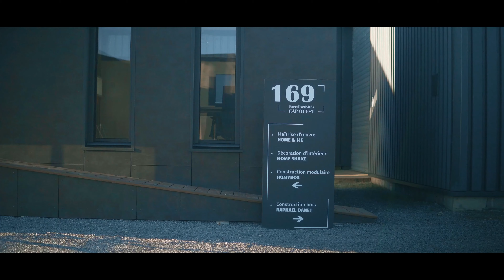Homybox - Créateur d'espace modulaire